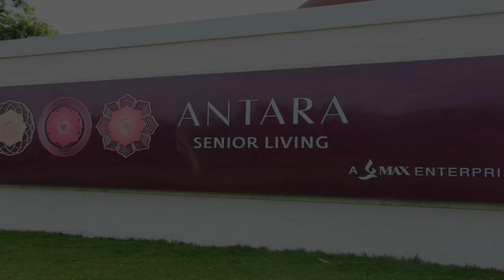Antara Construction Update | July 2015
Here are the construction updates from the site from July 2015. Watch the building came into shape from the scratch.